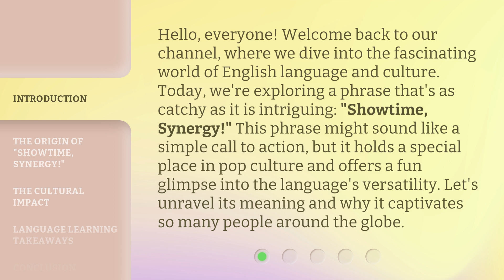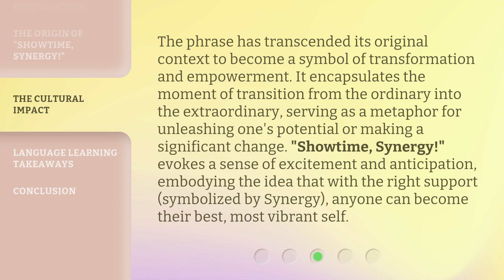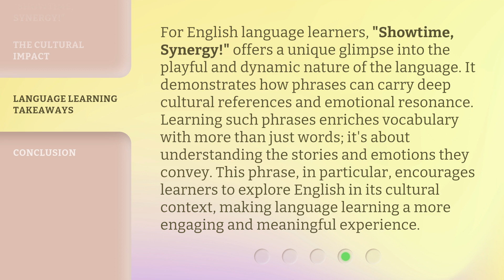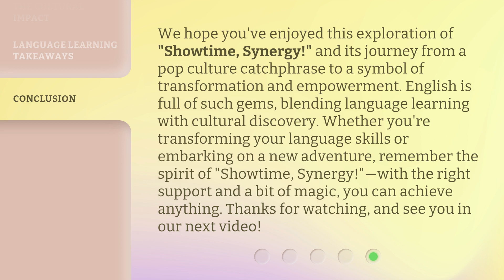Unlocking the Magic: "Showtime, Synergy!"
Unlocking the Magic: Showtime, Synergy! • Join us on an enchanting journey as we unlock the magic and witness the incredible power of synergy. Get ready for a showtime like no other!

00:00 • Introduction - Unlocking the Magic: "Showtime, Synergy!"
00:40 • The Origin of "Showtime, Synergy!"
01:23 • The Cultural Impact
01:58 • Language Learning Takeaways